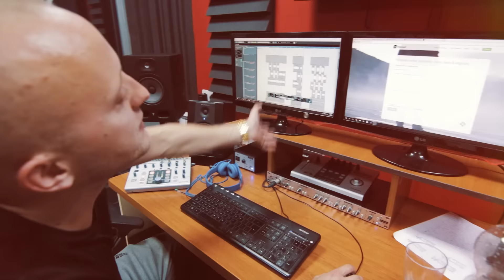FERO - ISPOD KAPULJACE/SPITSESSION #2 (lokacija/Bladde production studio)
FERO INSTAGRAM: @savaferomiletic

AUDIO:
Text: Sava Miletic Fero
Refren: Aleksandar Cvetkovic Bladde
Aranzman: Skipper
Mix & mastering: Aleksandar Cvetković Bladde
Vokali: Bladde production studio

Kamera: Aleksandar Cvetkovic Bladde
Montaza: Aleksandar Cvetkovic Bladde
Kolor korekcija: Aleksandar Cvetkovic Bladde
Efekti: Aleksandar Cvetkovic Bladde

Google Play: Coming soon...